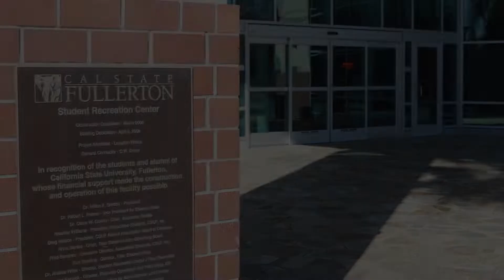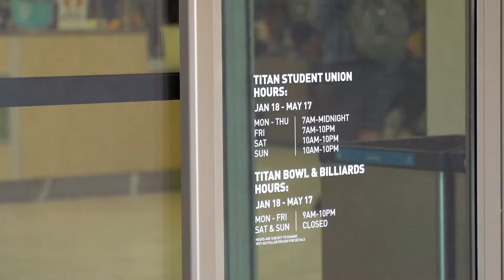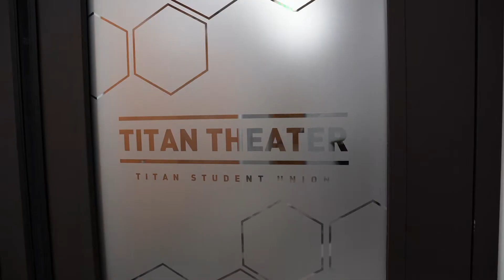Direct From the Board - Board of Trustees Edition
In this special installment, the Board of Trustees updates you on everything that they've been working on this year!